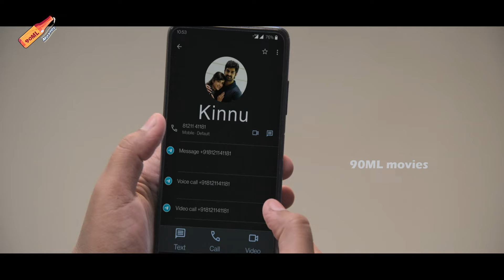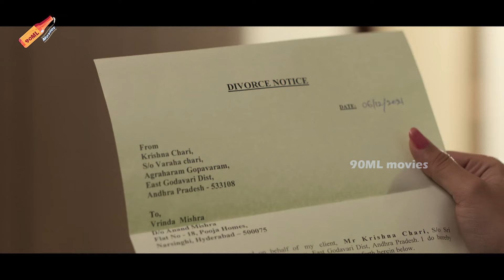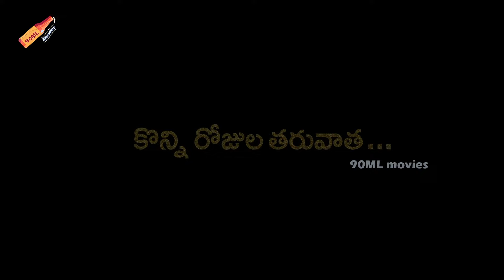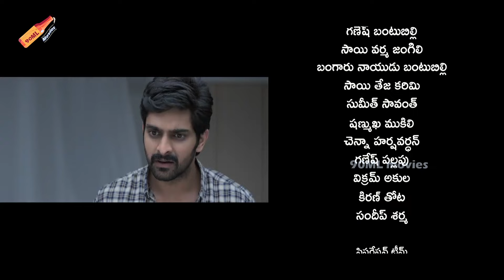Krishna Vrinda Vihari Super hit movie Climax Scene | Shirley Setia | Raadika Sarath Kumar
Watch►►